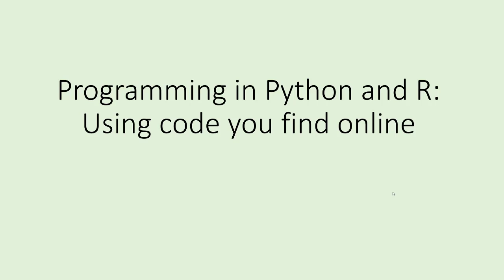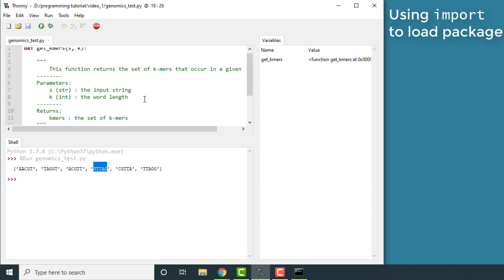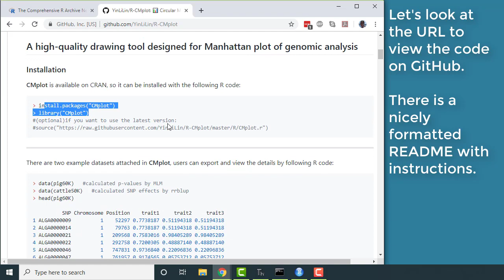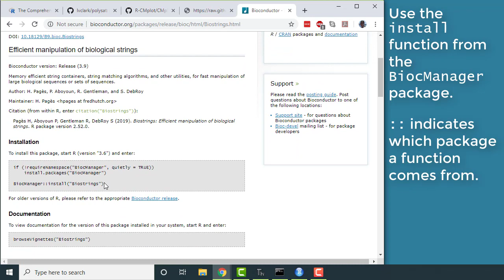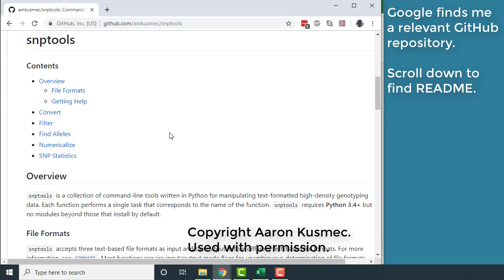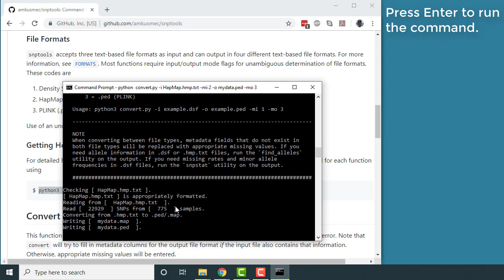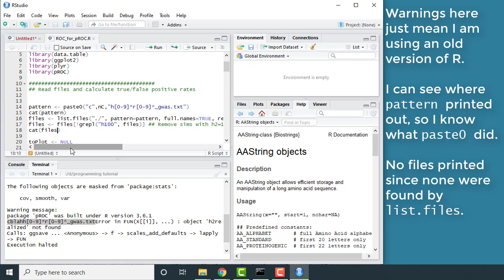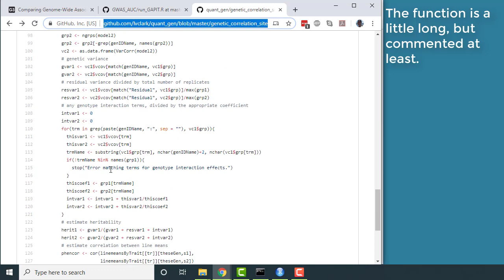Programming with Python and R: Reusing code you find online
This video covers several different scenarios showing how to reuse code you find online.  How can you tell the difference between an installable package, a function definition, and a script?  How can you use each of those things?  How can you judge whether the code is trustworthy?  We will work through some specific examples to answer these questions.

Special thanks to Massimiliano Loss, Vincenzo Bonnici, Monica Pendrazzini, Lilin Yin, Aaron Kusmec, and Joseph Gage for permission to use their code in this video, and to Yongli Zhao for pointing me to some code she had reused.

Here are some links if you want to learn more about Git and GitHub:

Table of Contents:

00:00 - Programming in Python and R: Using code you find online
00:26 - Objectives of this video
01:04 - General advice
04:24 - The Python Package Index
11:50 - R packages on CRAN
19:04 - Getting R functions with source
24:35 - Installing R packages from GitHub
27:48 - R packages on Bioconductor
33:24 - What is GitHub?
37:37 - Using Python scripts
50:14 - Using an R script
1:07:18 - NSF Acknowledgment